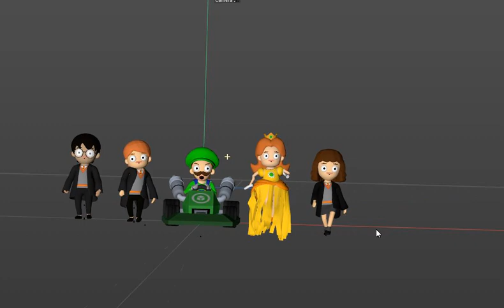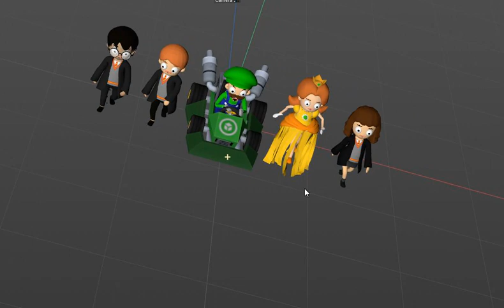JEFFREY IS GETTING THE BAND BACK TOGETHER (WIP)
Test test, are we alive?!!!